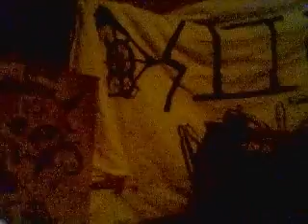Baybee creep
the creep of the baybee